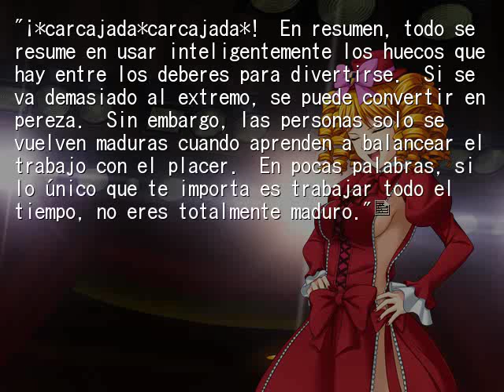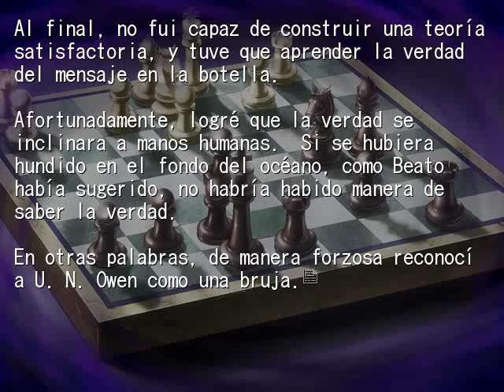EPISODIO 7 PT27